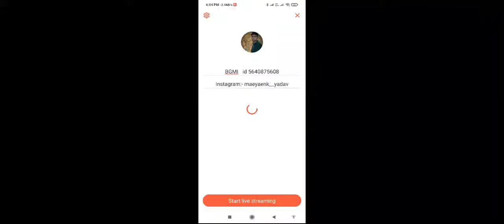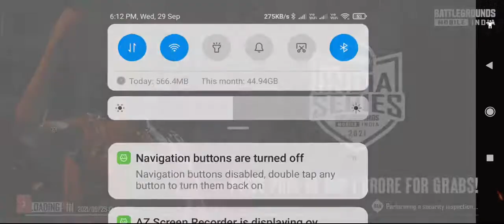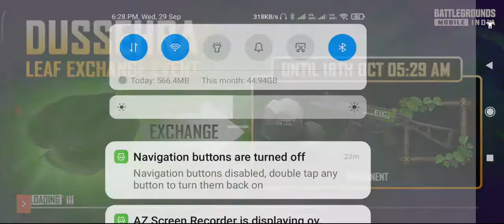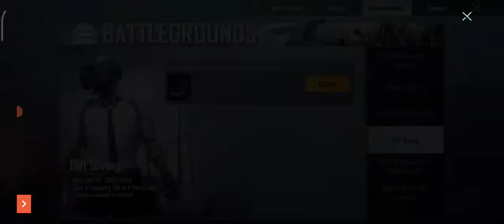BGMI id 5640875608